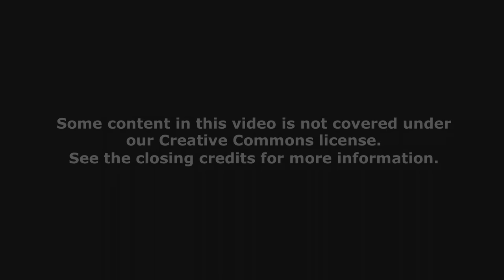Personal Response Systems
MIT 5.95J Teaching College-Level Science and Engineering, Fall 2015
Instructor: Janet Rankin

In this video, Janet Rankin describes several different personal response systems and shares advice with educators who are considering using them in their classrooms.